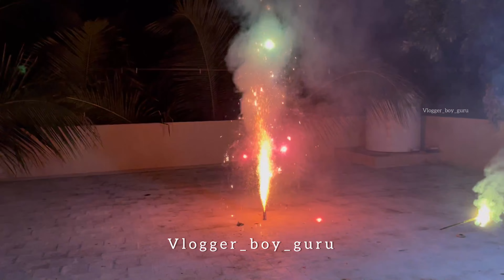😱😍Sivakasi la Pattasu 85% Offer ah😲💥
Tamilan pattasu Sivakasi  ( 85% Offer )

All type Crackers Available in Oru Shop

🚚 All over Tamilnadu Delivery Service Available 💥

🎇 To know more about our crackers and price ❤️

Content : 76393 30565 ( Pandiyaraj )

Location Details  🤩😍 :

Virudhunagar To Sivakasi  Road

Google Map Location :

 ❤️Thank you  for your love love and support ❤️

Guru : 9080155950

sivakasicrackers